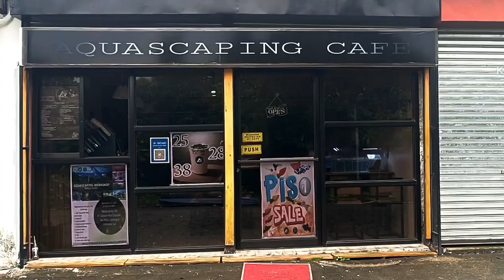Aquascaping Cafe & Aquascaping Naga City - Guppies, Mollies, Platies, Betta, etc..etc..